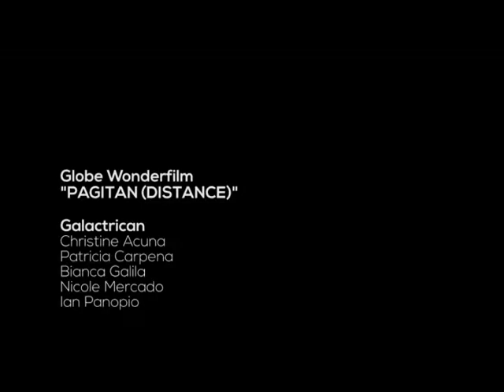Globe Wonderfilm: Pagitan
Depicts the importance of technology in staying connected with loved ones